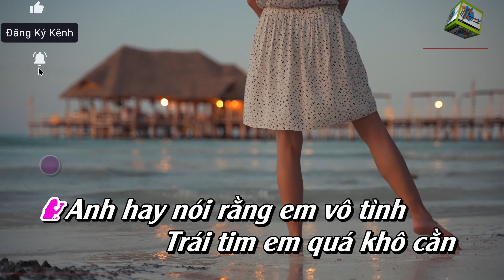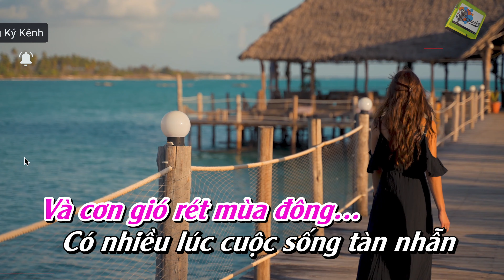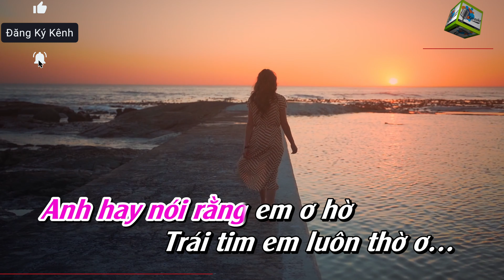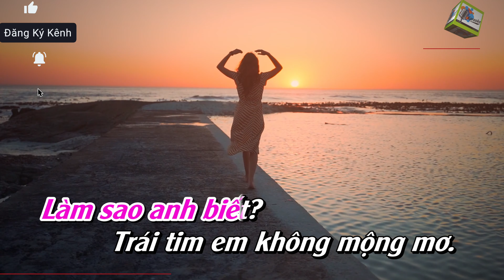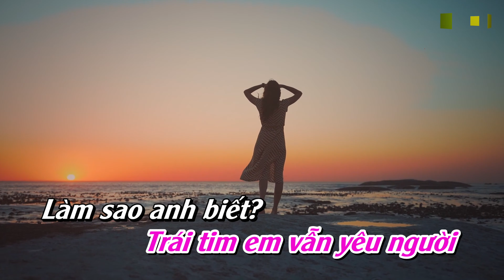Làm Sao Anh Biết | Karaoke Beat Chuẩn | CS Minh Tuyết